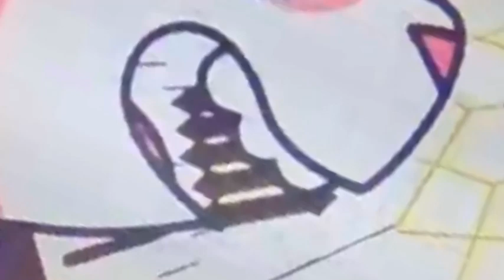Alpha lexa's mouth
nuclear knees